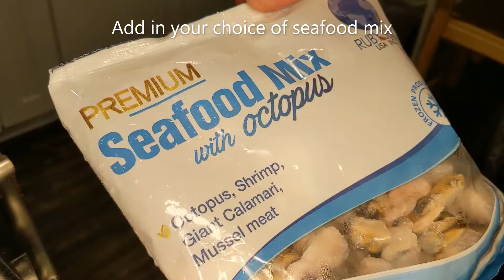How To Make Cioppino - ASMR Cooking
Hello friends!!

Easy peasy recipe on how to make yourself cioppino. I hope you all enjoy it!